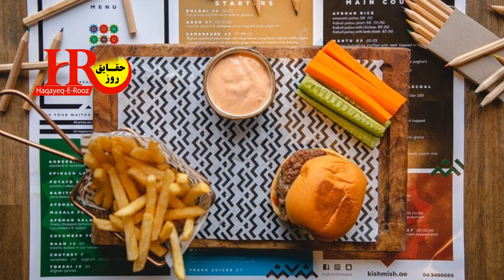دختر برهان الدین ربانی و نواسه های پیر سید گیلانی در دوبی افتخار آفریدند ll